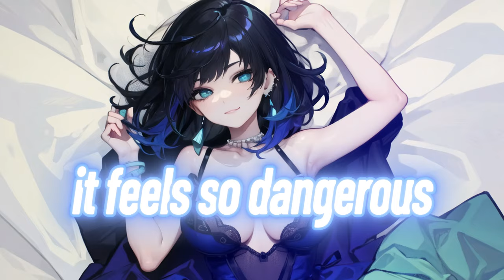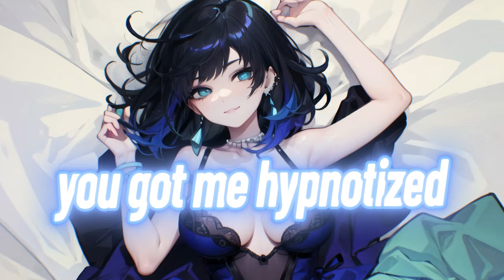Nightcore - Dangerous (Olivia Addams)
🎶 Song Information
Artist:  Olivia Addams
Song: Dangerous
Genre: Pop

✏️ Picture Information
Picture Artist (イラストレーター) :

📜 Lyrics:
What′s the time
Oh, I don't care
Ain′t goin to bed
Shots of tequila
Got me spinning on my head
I made a promise to myself to be reckless
Spinning a bottle I dare you
Show me how you dance (dance)
Slowly kissing got me crazy
Tripping it's alright
I got my girls with me tonight
Catching moments in this living
Nonsense I'm alright
It feels so dangerous
You got me hypnotized
Should we just play it safe
Or should we cross the line
It got me thinking twice
Am I in love with you
Or it′s just the wine
Na na eh, Na na ah
Dangerous o na na-ah
Dangerous
Dangerous
Dangerous
The night is young like me and you
So let′s run away
No, I don't usually do this
But tonight I wanna play
Come with me let′s catch the vibe
Till the sunrise
Know you in love with my body
It keeps messing with your mind
Tripping it's alright
Dangerous
Dangerous
You feel so dangerous
But I can't help myself
You make me wanna lose my mind
Nah ah-ah
Maybe I had too much
But baby when we touch
Only then I come alive
It got me hypnotized
Dangerous
Dangerous
Dangerous